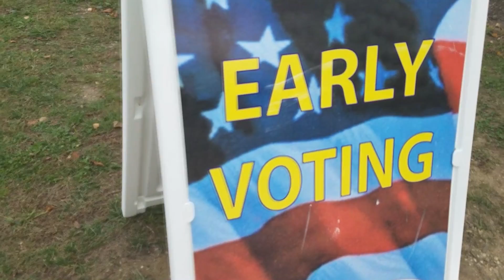Get Out and Vote!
The whole family went to the local polls to participate in early voting. We wanted to show our kids that even if we don't WANT to vote, we encourage them to exercise their right to do so. Train them young!